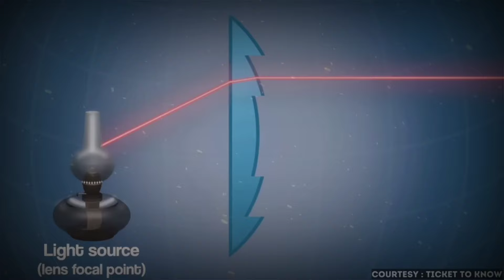$1.2 Million dream job that Nobody want to do | Guarding a Lighthouse in Dark Sea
1.2 Million Dollars Salary for guarding a lighthouse: Explained in Hindi/urdu

Guarding juman lighthouse in France' Cost is $1.2 Million job. And its a challenging job because near the juman lighthouse ocean suddenly wave up. In this video we will explore about history of lighthouses how lighthouse solve many problem and how it works.

invention of Lighthouses :

Lighthouses have a rich history dating back thousands of years. One of the earliest known lighthouses was the Pharos of Alexandria, built around 280 BC in Egypt. It was one of the Seven Wonders of the Ancient World and stood around 384 feet tall. Lighthouses have evolved over time, with various civilizations building structures to aid navigation. Modern lighthouses are automated and use advanced technology, but they still serve the same essential purpose of guiding ships safely along coastlines.

How these lighthouse work Before and Now:

Historically, lighthouses were manually operated by keepers who maintained the light and assisted ships. Today, most lighthouses are automated, using technology like electric lights and GPS. They're remotely monitored, reducing the need for on-site staff while maintaining maritime safety.